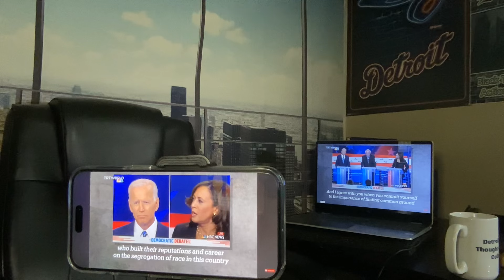Joe Biden’s real history with Black Americans, have we forgotten who he truly is?